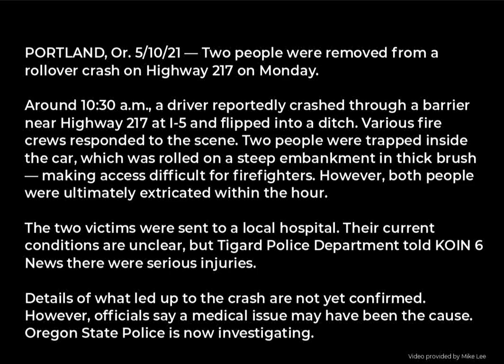Tesla Cam captues crash I-5 Portland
This took place on the on ramp to I-5 near HWY 217 in Portland Oregon.